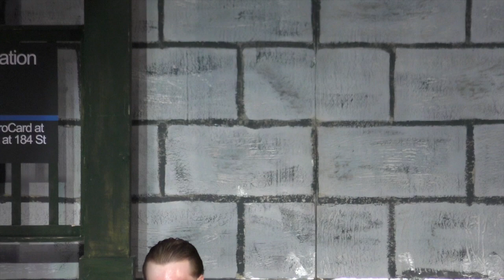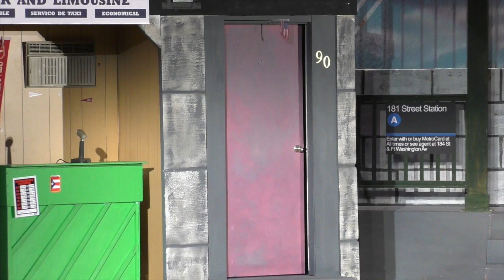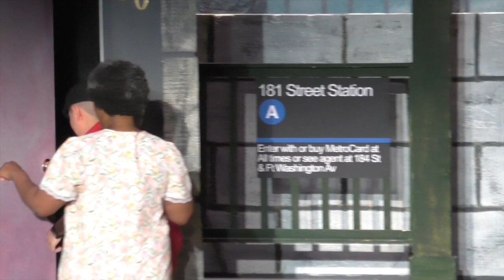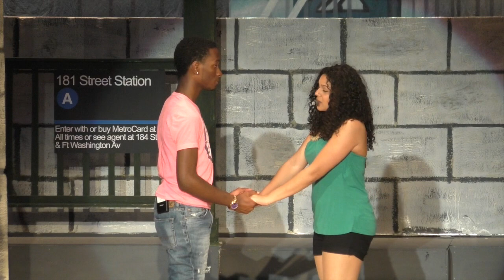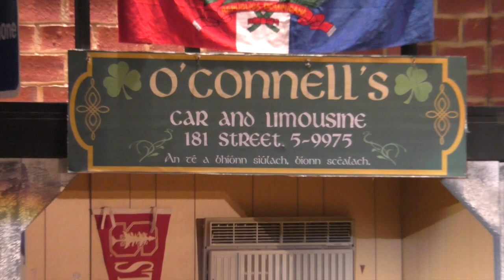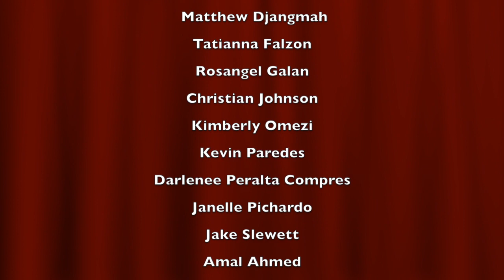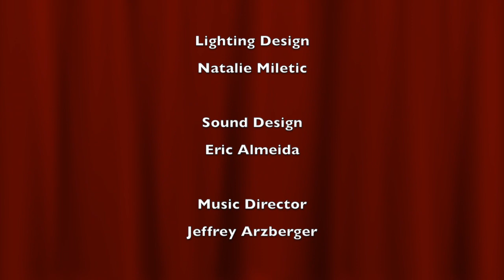Forest Hills High School In the Heights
Please enjoy our 2016 production of In The Heights!